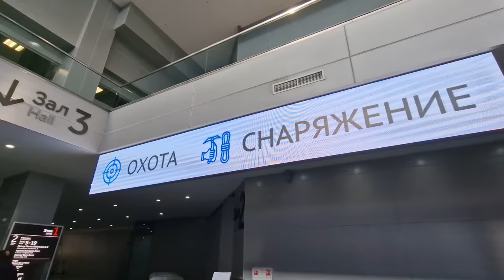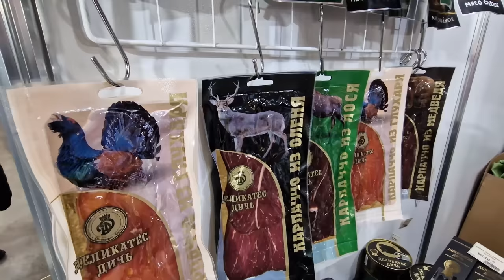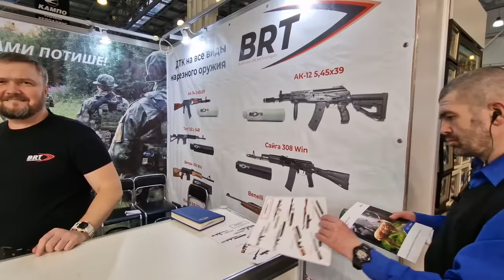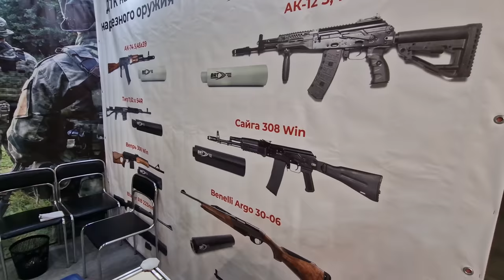I Attended a Russian FISHING & HUNTING Convention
Come along on a tour of the Largest Fishing & Hunting Exposition held in Russia. The Hunting and Fishing in Russia Show is the largest Expo of Fishing & Hunting products. What are the latest products, what are the new technologies on show.